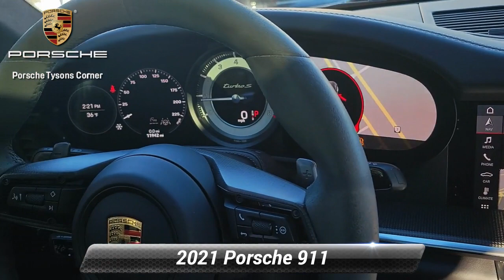Certified 2021 Porsche 911 Turbo S, Vienna, VA UP24358